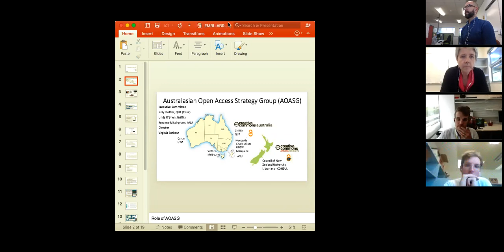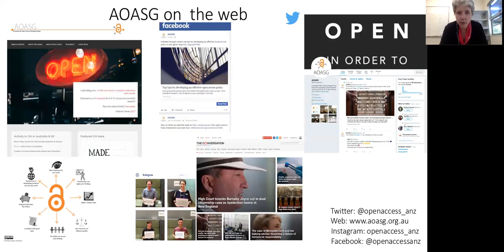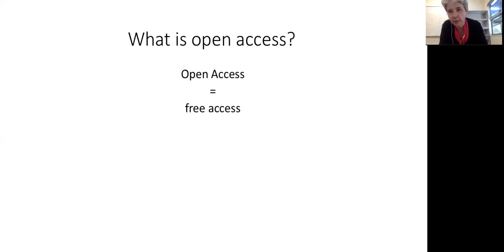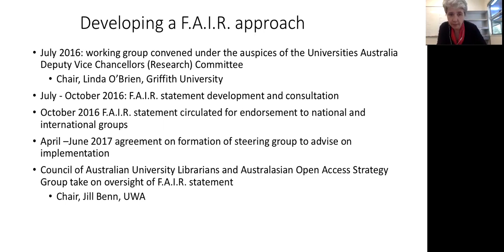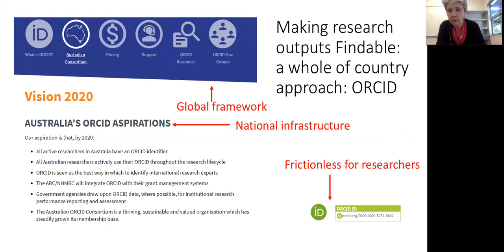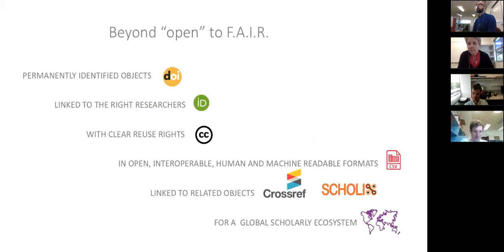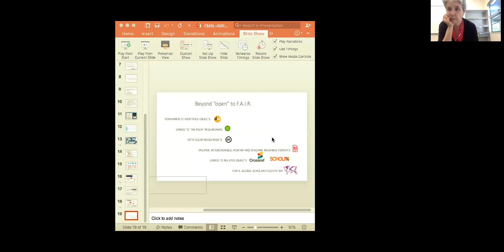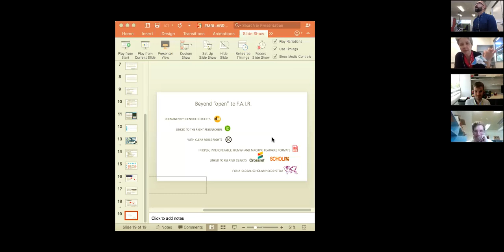Development of a framework for F.A.I.R. access to Australia's research outputs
EMBL-ABR Open Science Special Interest Group Meeting October 2017.

Guest Speaker Professor Ginny Barbour, Director of AOASG (the Australasian Open Access Strategy Group) discussing development of a framework for F.A.I.R. access to Australia's research outputs.